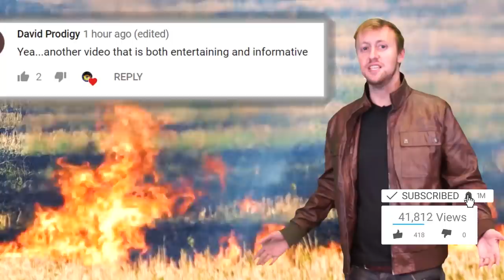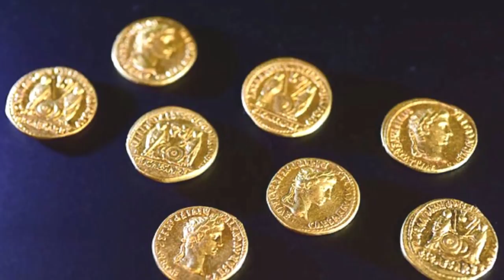Insane Military Disasters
Sometimes it doesn’t matter how large an army is if they can break the will of the people who they are trying to impose their rule upon. Many of these battles would make life entirely different if it wasn’t for strong soldiers defending their homelands.From small Greek city states defeating the vast persian army to some of the most humiliating defeats suffered by the Americans in the 19th and 20th century, here are some of the Most Insane Military disasters throughout history.

9. Battle of Marathon
The Battle of Marathon took place in 490 BC on the mainland of south east greece which proved to be a decisive victory for the Athenians. King Darius the first made it his goal to annex all of greece but some strong soldiers would say otherwise. The persian army had already conquered many on the Aegean Islands. The athenians gathered at a strategic plan which would likely be in the same area where the Persians would land, roughly 25 miles from Athens. Once the persians landed they were met with 9-11 thousand soldiers made up of various tribes loyal to athens. The spartans refused to partake in this one since they were kinda busy with a festival at the time and didn’t feel like they were in a . The persians vastly outnumbered the small greek force with 25,000 infantry units, 1000 cavalry units, and even 100,000 armed oarsmen who didn’t engage in the fight. 600 ships landed at the bay of marathon. Fighting to save their independence, the Greeks prevailed after a lengthy standoff and and a running charge which surprised the archers.   The greeks armor, training, and courage proved to be too much for the unorganized persians who were attempting to retreat to their ships. A runner ran from marathon to athens to announce victory but collapsed from exhaustion.

8. Battle of Teutoburg Forest
The battle that took place here was devastating to the Roman Empire in 9 AD. Germanic tribes absolutely decimated 3 Roman Legions, keeping them from invading their lands.The tribes began setting traps in the forests and the fatigued Romans were swarmed which led to a mass. The romans weren’t marching during the best time of year and conditions were rainy and foggy which gave the germanic tribes an advantage. The roman wooden shields and bows became waterlogged and essentially useless. As the romans were marching, they were simply ambushed by chaotic barbarians who showed little mercy for the invaders. They managed to completely surround the force who was coming at them, throwing javelins   An estimated 15-20,000 Romans lost their lives while other roman soldiers were enslaved. For a while, no one really knew the location of the battlefield until these coins were discovered which serves as reminder of the chaos and ancient Rome’s greatest defeat.